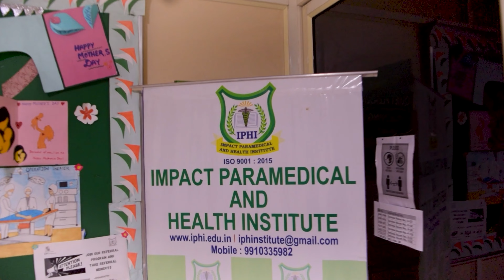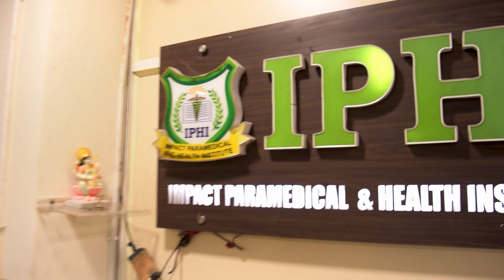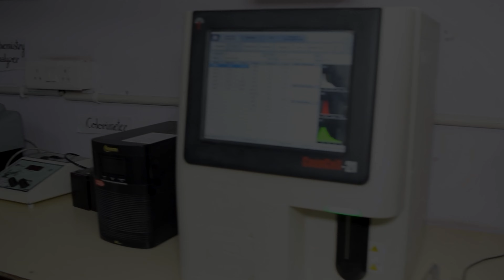Welcome to IPHI: Campus Tour with Dr. Archana Aravindan and Mrs. Radhika Singh | Delhi